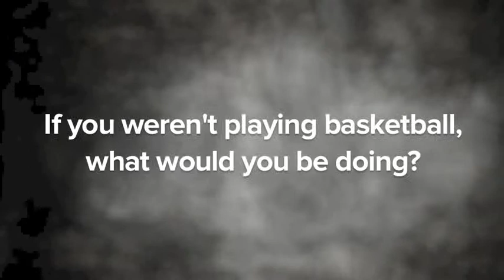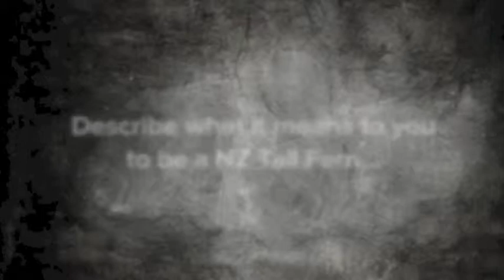Q&A: Lisa Wallbutton (West Coast Waves)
We put a few questions to West Coast Waves star Lisa Wallbutton.